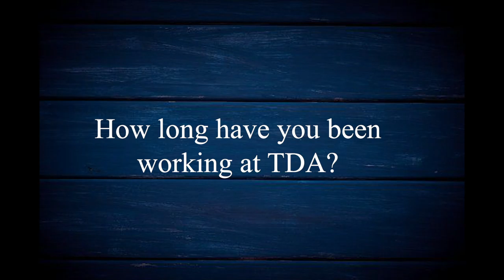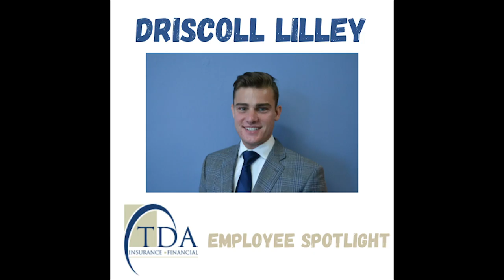TDA Employee Spotlight Series - Driscoll Lilley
TDA Employee Spotlight - Driscoll Lilley

Position - Sales Executive

What you love about working at TDA? - Driscoll love helping families and businesses protect their assets, and knowing that his clients are happy and walk a way with a piece of mind knowing they are properly covered.

Interesting fact about Driscoll - he loves cars, especially the engineering of them and classic and high performance vehicles

TDA Tip - properly protect your classic car or high performance through our specialty programs offered by Hagerty, Grundy, and American Modern